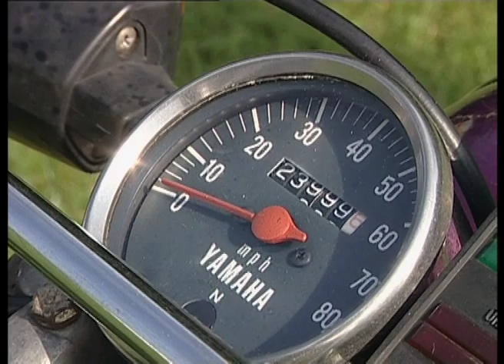Yamaha FS1-E 'Fizzy' 1970's Single 50cc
Don humorously reviews and test rides the iconic Yamaha FS1-E 1970's moped, affectionately known as the 'Fizzy'. Although at first not impressed by this 50cc toy for teenagers, his opinion changes as this little machine hauls him around the countryside. He appreciates that for many boy racer's of the the 70's and 80's, this bike was legally the closest they could get to a motorbike. It had a 2 stroke motor, 5 speed gearbox and looked like a motorbike. Downhill with a gale behind you, these machines could allegedly reach speeds in excess of 60mph